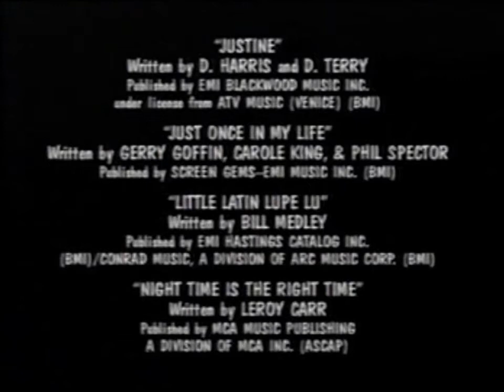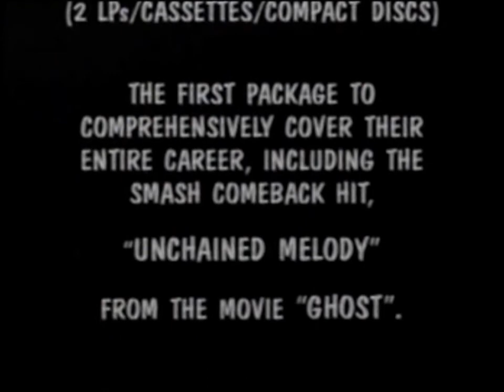"SHINDIG: The Righteous Brothers - Unchained Melody" - (1964 to 1966)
FEATURES:  The Righteous Brothers - Bill Medley & Bobby Hatfield

Shindig! was an American musical variety series which aired on ABC from September 16, 1964 to January 8, 1966. The show was hosted by Jimmy O'Neill, a disc jockey in Los Angeles at the time who also created the show along with his wife Sharon Sheeley, British producer Jack Good, and production executive Art Stolnitz. The original pilot was rejected by ABC and David Sontag, then Executive Producer of ABC, redeveloped and completely redesigned the show. A new pilot with a new cast of artists was shot starring Sam Cooke. That pilot aired as the premiere episode.

Shindig! was conceived as a short-notice replacement for Hootenanny, a series that had specialized in folk revival music. The folk revival had fizzled in 1964 as the result of the British Invasion, which damaged the ratings for Hootenanny and prompted that show's cancellation.

Shindig! focused on a broader variety of popular music than its predecessor and first aired for a half-hour every Wednesday evening, but was expanded to an hour in January 1965. In the fall of 1965, the show split into two half-hour telecasts, on Thursday and Saturday nights.

Shindig!'s premiere episode was actually the second pilot, and featured Sam Cooke, The Everly Brothers, and The Righteous Brothers. Later shows were taped in Britain with The Beatles as the guests. The series featured other "British invasion" bands and performers including The Who, The Rolling Stones, and Cilla Black. Shindig! continued to broadcast episodes from London throughout its run.

Many other popular performers of the day played on Shindig! including Tina Turner, Lesley Gore, Bo Diddley, and Sonny and Cher, The Beach Boys, James Brown, Jackie Wilson, The Supremes, and The Ronettes. Shindig!'s success prompted NBC to air the similar series Hullabaloo starting in January 1965 and other producers to launch syndicated rock music shows like Shivaree and Hollywood a Go-Go. Shindig! is one of the few rock music shows of the era to still have all of the episodes available to watch.